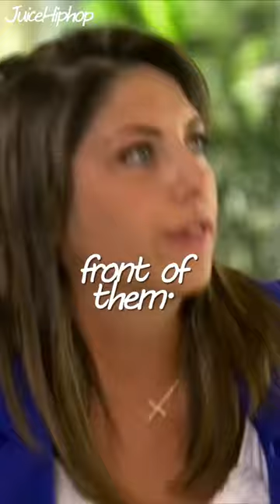Manager gets fired by Ceo